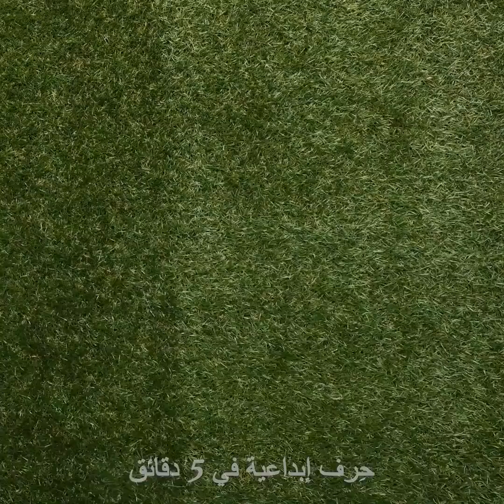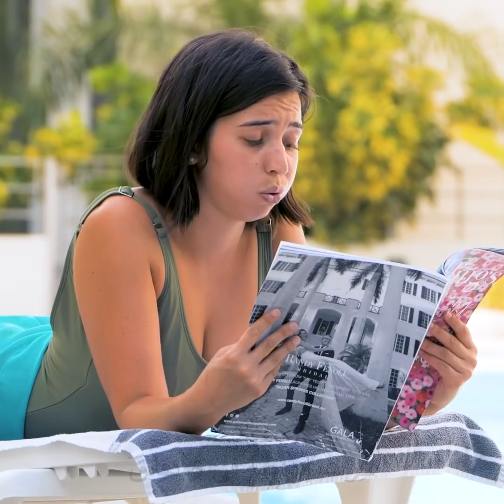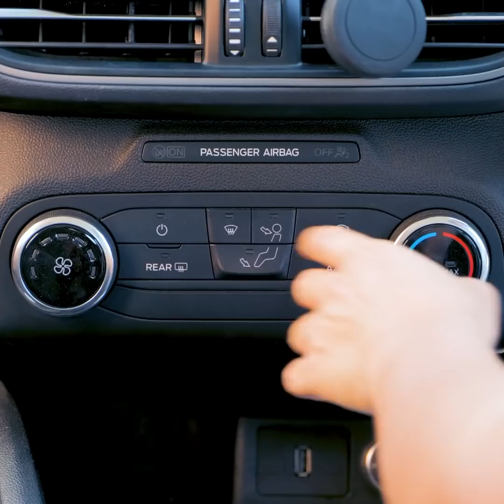٣٨ حيلة وأدوات مبتكرة نحتاج إليها لمواجهة حر الصيف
الطوابع الزمنية:
0:08 كيف تحكم رباط المايوه
0:46 خيمة طافية
1:08 أداة مبتكرة تساعدك في السباحة
2:12 حيلة لعبوات المشروبات الغازية
2:52 كوب التجميد السريع
3:19 حيلة الرمل الساخن
4:07 فكرة مبتكرة لتبريد زجاجات المشروبات